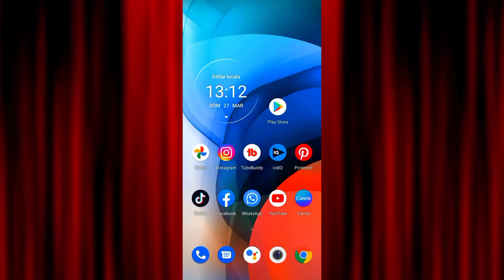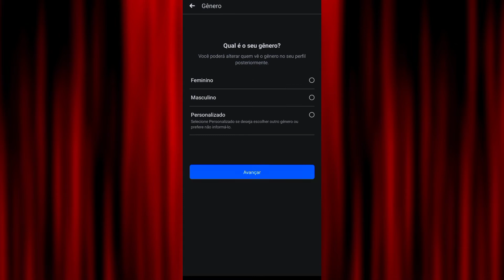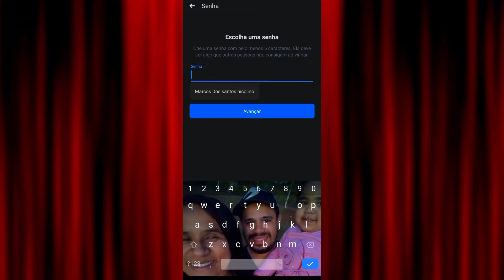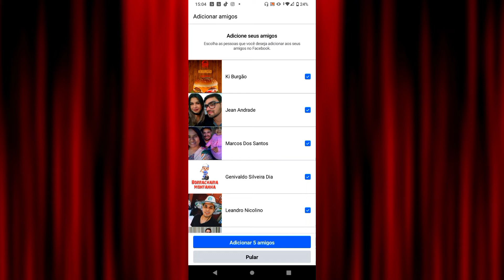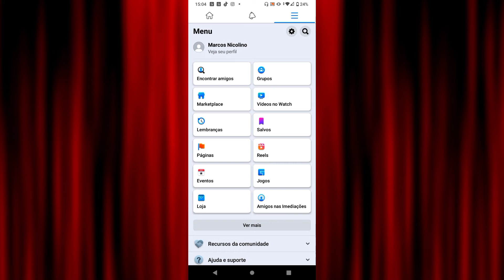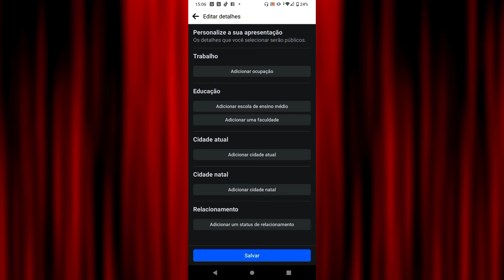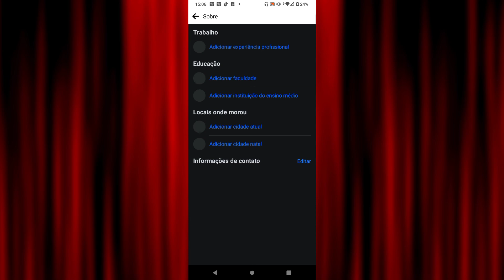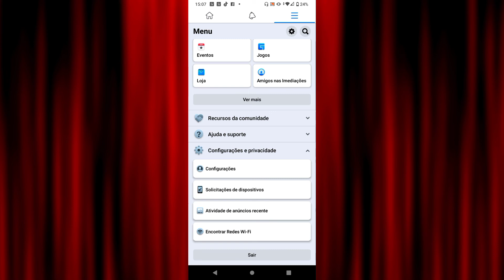Como criar uma conta no facebook 2022 - Como criar uma segunda conta no facebook pelo celular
nunca foi tão fácil criar a sua conta no facebook , nesse video eu te ensino a como criar conta no facebook pelo celular 2022  passo a passo
 basta assistir o video completo para criar nova conta no facebook de maneira atualizado

deixarei a baixo um link de um  video ensinando a como recuperar a sua conta do facebook